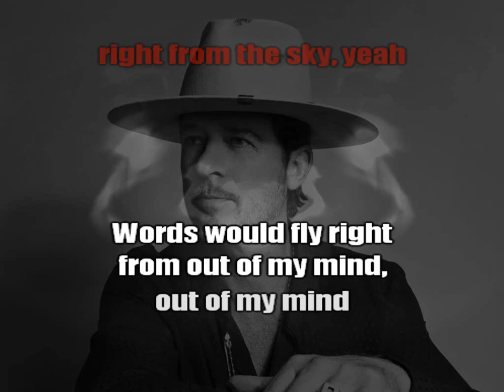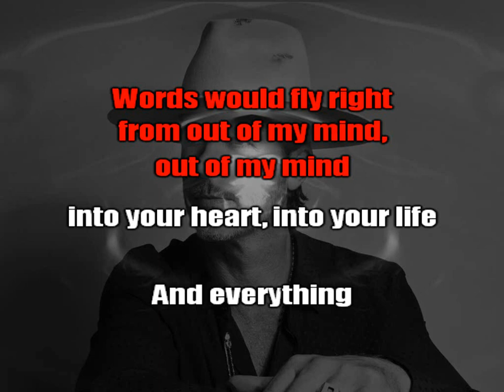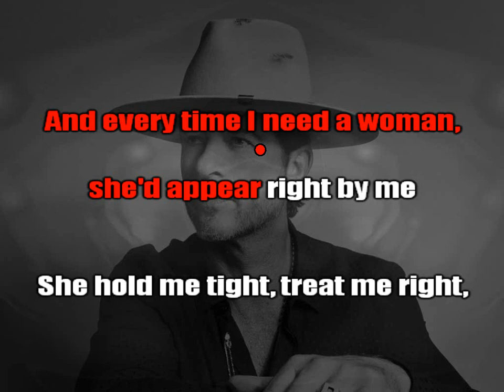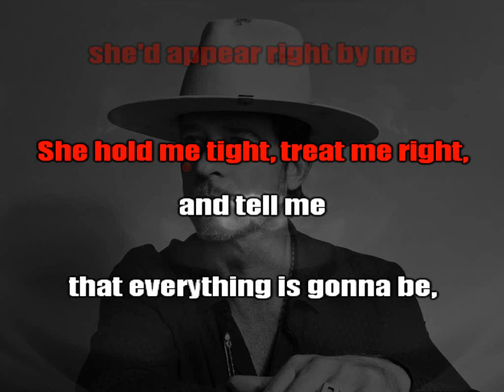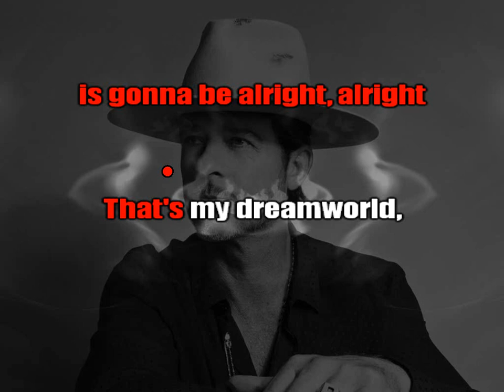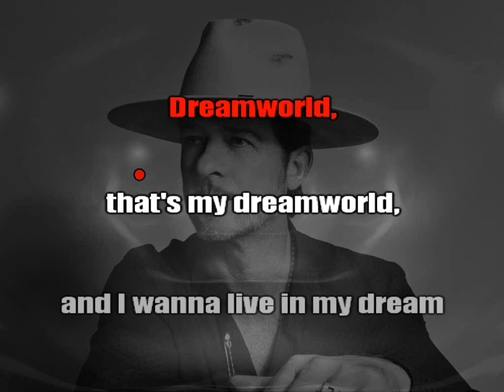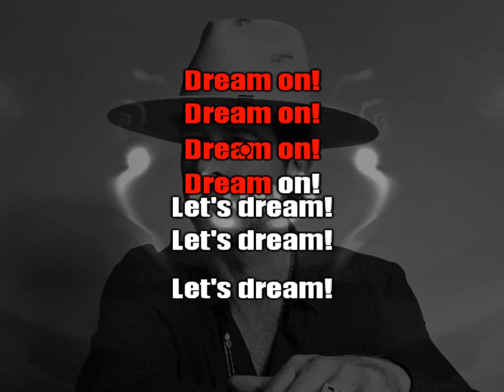Robin Thicke - Dreamworld [karaoke]